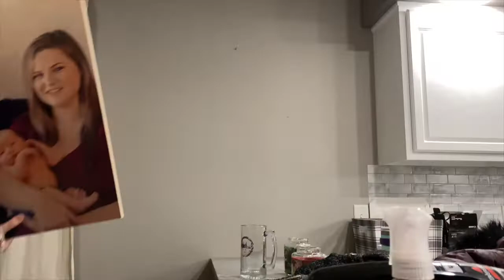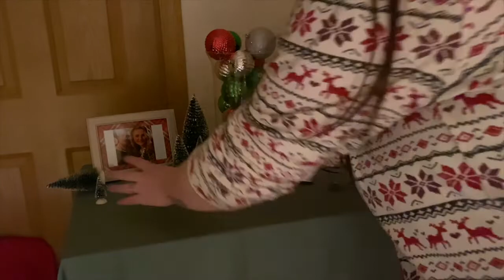EXTREME UNDECORATE & CLEAN WITH ME | AFTER CHRISTMAS CLEAN UP | CLEANING MOTIVATION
Undecorate & clean up with me after Christmas! I hope you all had an amazing Christmas, now I am ready for 2021! Anyone else?

Hey y'all! My name is Jena & I am a wife & mother. My husband's name is Zach & we have been married since October 2016 & together since December 2012.
I have 2 children-- Savannah is almost 3 years old & Maverick is 6 months old. I also have 3 dogs-- Junior(6) & Cash(4) are Pembroke Welsh Corgis & Rudy(5) is a boxer-lab-rottweiler mix.